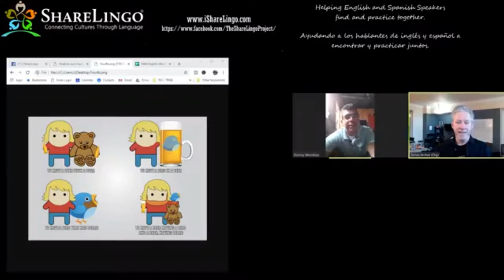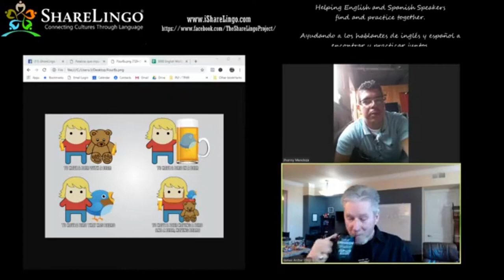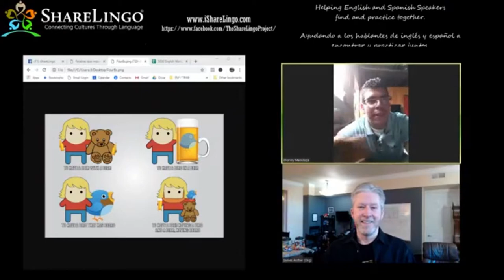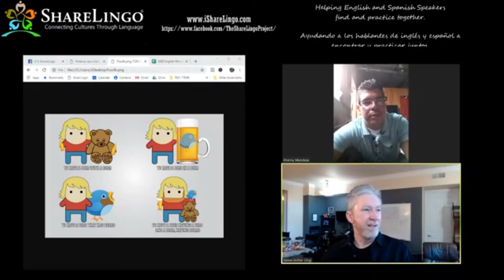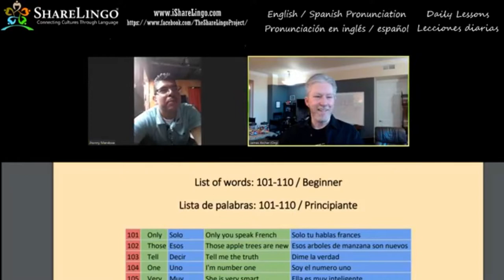Pronunciation - From the 5000 Most common Words in English/Spanish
The ShareLingo Project is Connecting Cultures Through Language - we bring English and Spanish learners together face-to-face to help each other.  Here, James helps Jhonny with pronunciation. This is Jhonny's first experience with the ShareLingo Method.